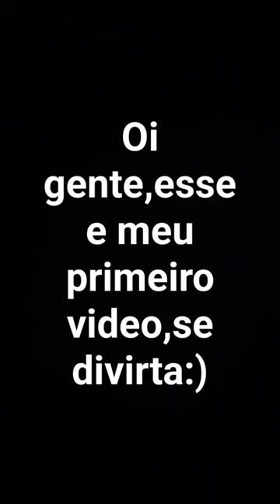20 de outubro de 2023